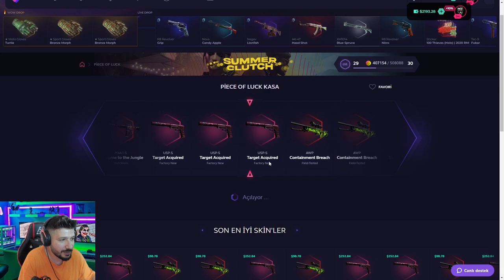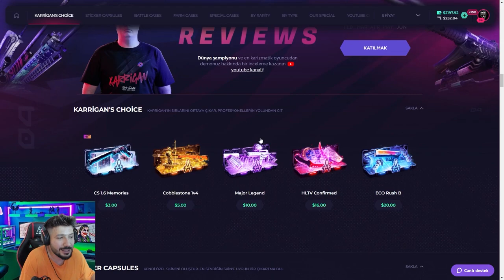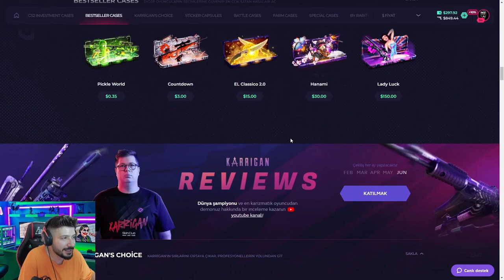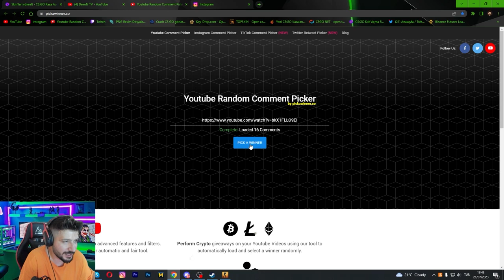BEDAVA KASADAN 6000 TL KATLADIM skinclub Promo Code